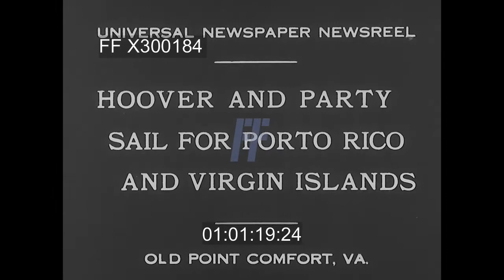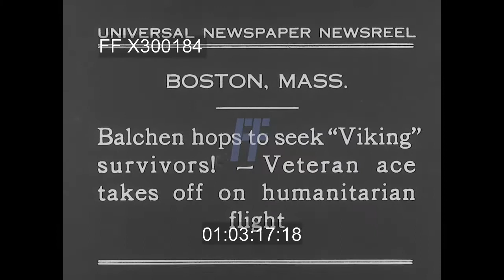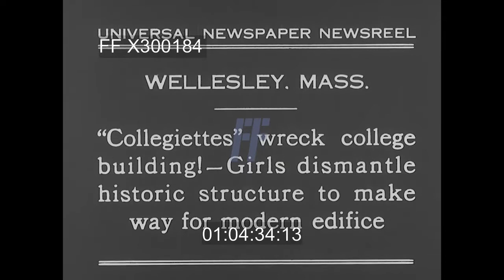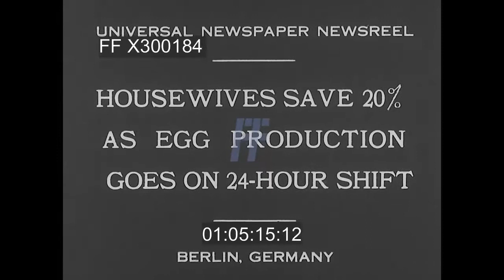1930s Newsreel - 300184X